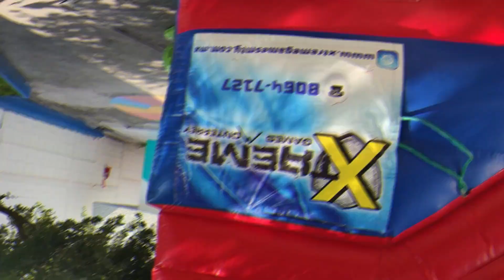Posada After School 2022 [08-12-2022]